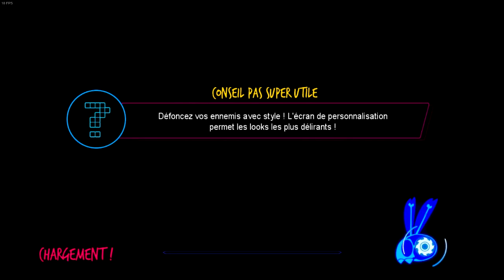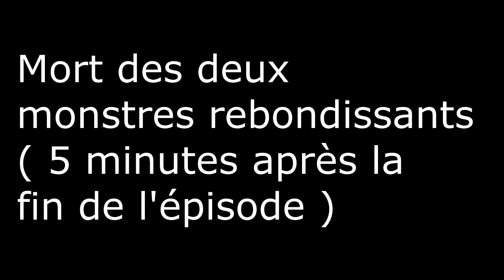HELL YEAH: LA FUREUR DU LAPIN MORT Episode 14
On se retrouve pour un let's play d'enfer avec HELL YEAH La fureur d'un lapin mort.

Jeu édité par Sega et développé Arkedo Series ( une boite français gg à eux) en 2012, on y incarne Ash, prince des enfers, qui s’est fait prendre en photo par un paparazzi entrain de jouer avec un canard en plastique dans son bain.

Le but est donc de retrouver ses photos en maraboutant à coup de scie et de missiles les habitants des enfers à travers un jeu de plate-forme complémentent dément.